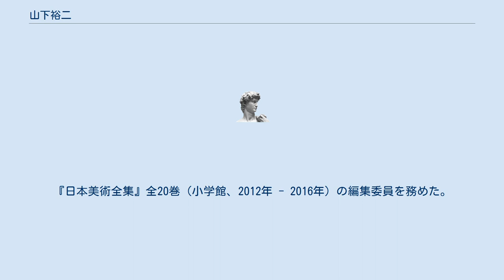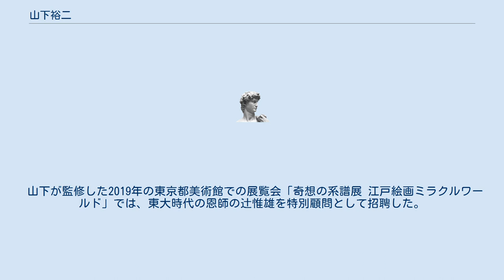山下裕二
山下 裕二（やました ゆうじ、1958年6月15日 - ）は、日本の美術史家、美術評論家、明治学院大学教授。
 広島県呉市生まれ。
はじめ琴の演奏家をめざす。
東京大学文学部美術史学科卒業。
同大学院修了。
東大では辻惟雄に師事し、日本美術史を専攻し室町時代の水墨画を研究。
1990年より明治学院大学文学部芸術学科で教鞭をとる。
現在同大学教授。
1996年、赤瀬川原平と「日本美術応援団」を結成し団長を務める。
専門外でも様々な絵師や画家、作品を応援し、その普及と再評価に努めている。
『日本美術全集』全20巻（小学館、2012年 - 2016年）の編集委員を務めた。
 山下はテレビや雑誌などの様々な媒体に登場して日本美術の普及に努めているが、2017年に「（1996年の）日本美術応援団結成当時は日本美術を積極的に見ようとする人が極めて少なかったが、その後展覧会の観客動員数やテレビの美術番組の視聴率も、西洋美術より日本美術の方が上回るようになり、日本美術をめぐる状況は劇的に変わった」と述べており、日本社会において日本美術の地位が大きく向上したことを指摘している。
 山下が監修した2019年の東京都美術館での展覧会「奇想の系譜展 江戸絵画ミラクルワールド」では、東大時代の恩師の辻惟雄を特別顧問として招聘した。